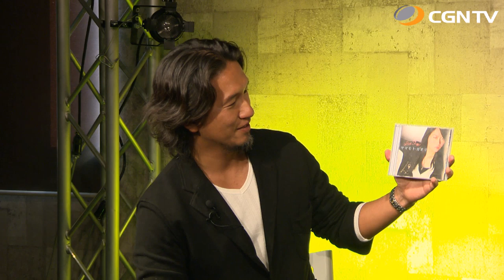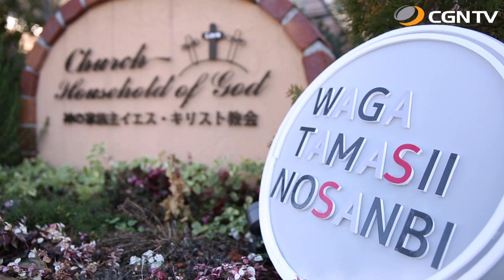ヤマモトカオリ｜我がたましいの賛美 SeasonⅡ#92(日本CGNTV)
92編 - ヤマモトカオリ